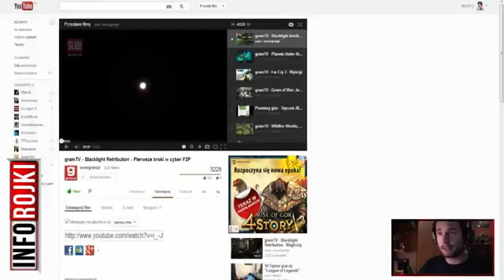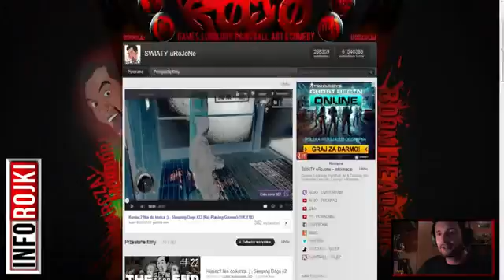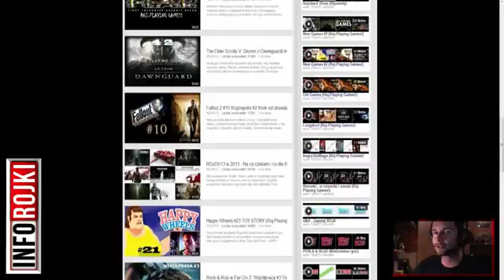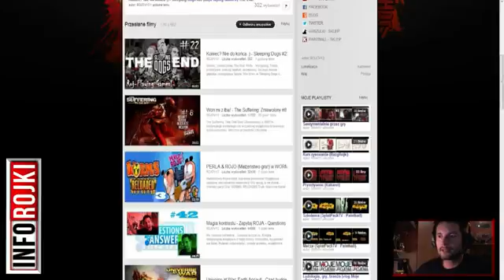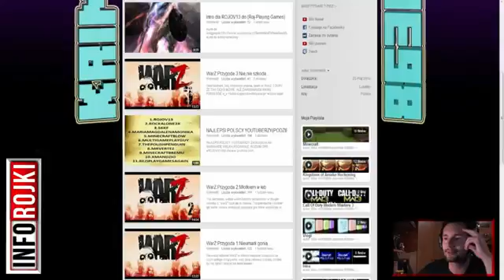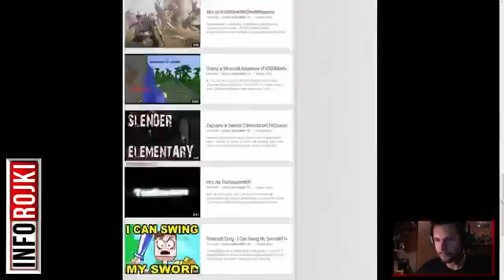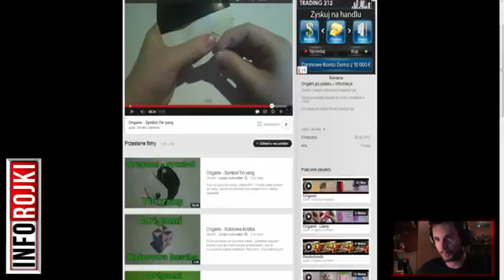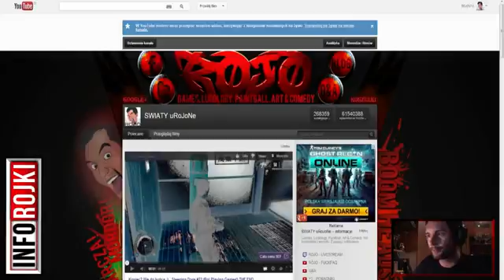Konkurs, Figurki, Live, Zapowiedzi, Przegląd Tygodnia, Polecane Kanały Inforojki #77)